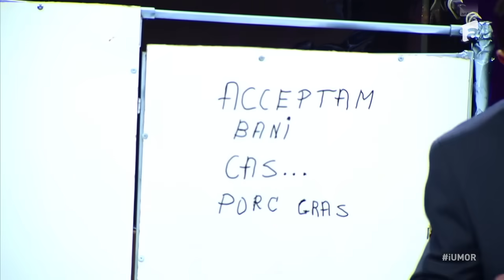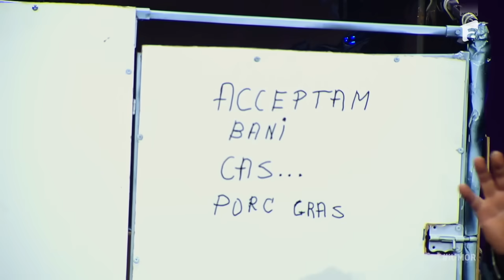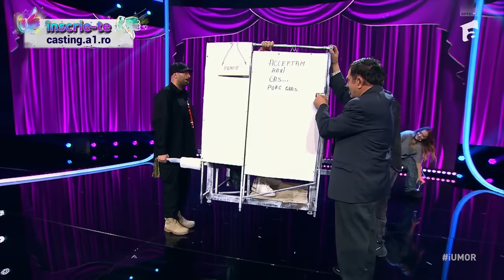Regele s-a întors! Alexandru Țiproc vine cu cele mai noi invenții!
Episodul 6 - iUmor Sezonul 16, din data de 24 martie 2024. Alexandru Țiproc, considerat regele invențiilor din România, a revenit la iUmor cu ultimele sale invenții. Jurații l-au urmărit cu atenție și uimire.

Urmăreşte „iUmor” şi pe:
➠ TV Antena 1, Duminică de la ora 21:00,